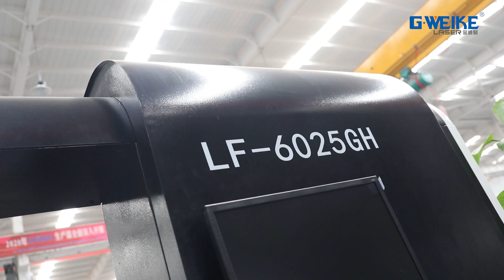LF6025GH(8000w-20000w) High power with whole cover and exchange table